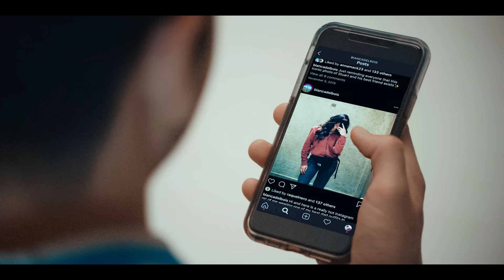David Archuleta - OK, All Right [Official Music Video]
"OK, All Right"
Written by: David Archuleta and Chantry Johnson
Produced by: Chantry Johnson

Special Thanks to our video crew:

Director - Justin Thorne & Kevin McHale
Producer - Justin Thorne
Editor - Justin Thorne
Director of Photography - Ryan Maslyn
Color - Bryan Smaller
Steadicam - Luke Rihl
1st AC - Andy Sladek
1st AD - Gina Danza
Gaffer - Dave Wilwayco
Grip - Josue Caldera
Swing - Mathew Seest
Make up - Brittany Thomas
Wardrobe - Ken Law
Choreography - Jessie Thorne
Set Construction - Cameron Engle
Dancers & Background - Jessie Thorne, Chris Moy, Alexander Quetell, Elizabeth Finfgeld, Bianca DelBois
PA - Chris Moy, David Schocke, Marco Esposito
Craft Services - Crafty Who Cares